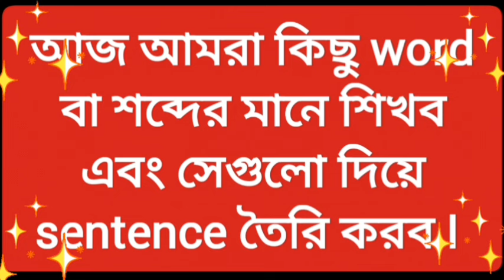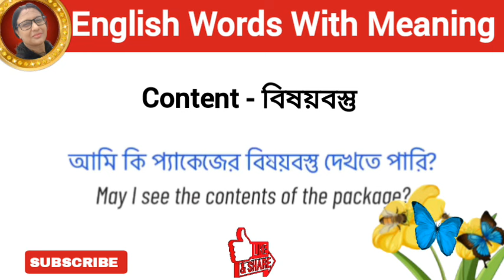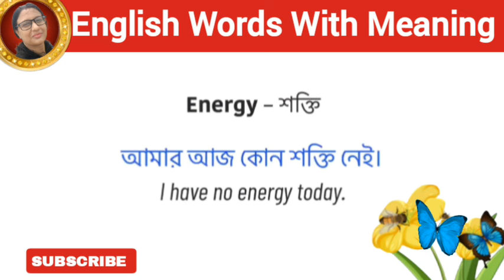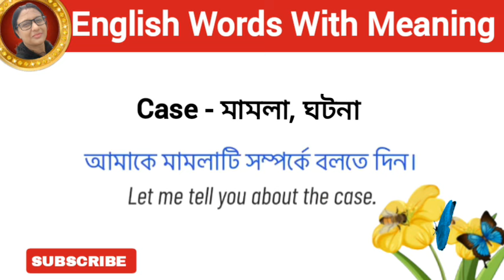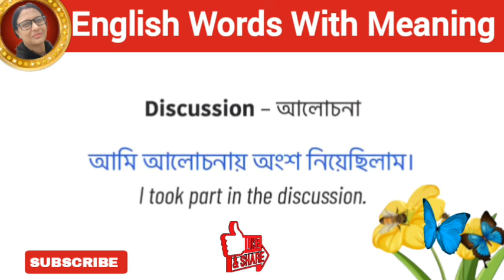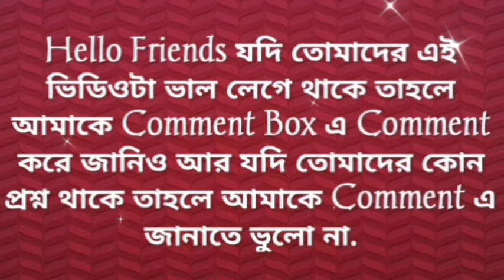SPOKEN ENGLISH》 কয়েকটি Words শিখে ইংরেজি বলা শুরু করো আজ থেকেই》Short English Sentences 》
ইংলিশে অনর্গল কথা বলতে এই বাক্যগুলি শিখে নিন I How to speak in English. এই ভিডিওটিতে আমি প্রতিদিনকার জীবনে দৈনন্দিন কথা বার্তায় কিভাবে ছোট ছোট ইংরেজি সেন্টেন্স ব্যবহার করা যায় তা সুন্দরভাবে আলোচনা করেছি I এই ভিডিওটি আপনাদের ভীষণভাবে কাজে লাগবে অবশ্যই পুরোটা দেখুন এবং দেখে আমাকে কমেন্ট করে জানান কেমন লাগলো?

ইংরেজিতে অনর্গল কথা বলার সহজ উপায় I SPOKEN ENGLISH for all.

Keep supporting🌝🌝